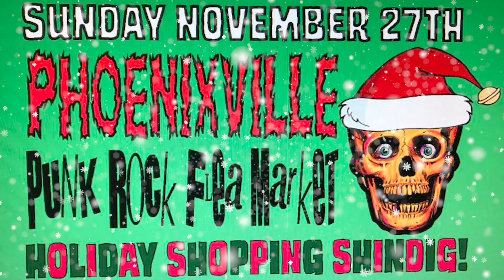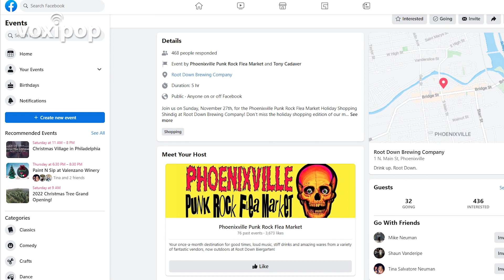Phoenixville Punk Rock Flea Market - Holiday Shopping Shindig 2022